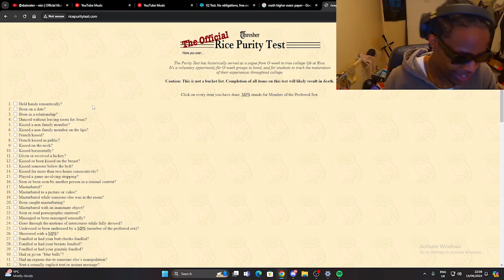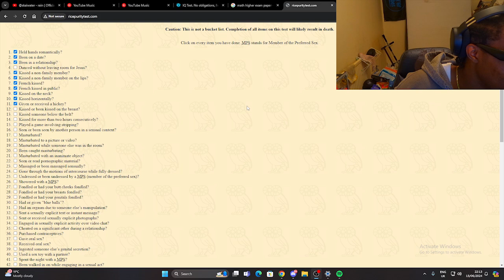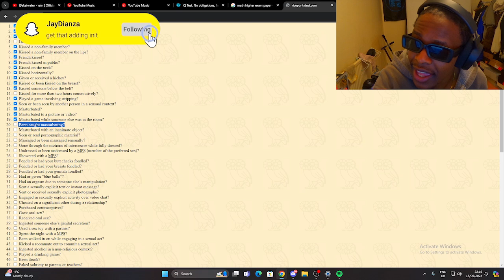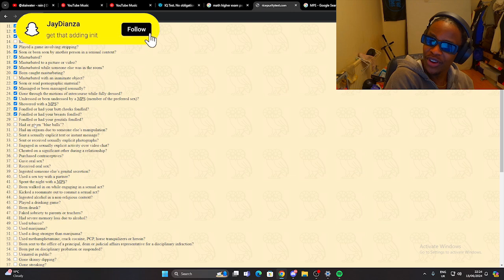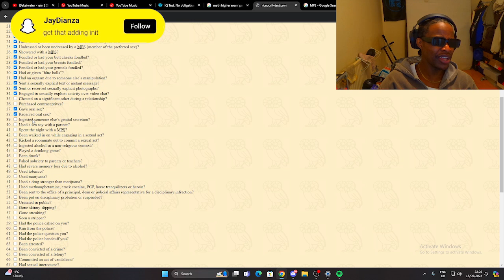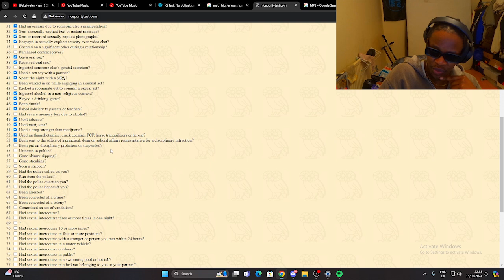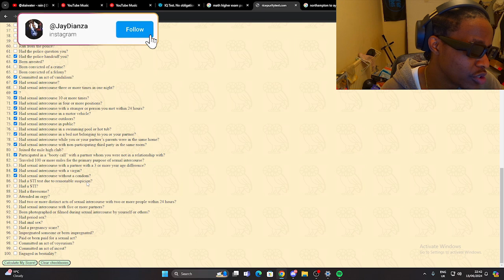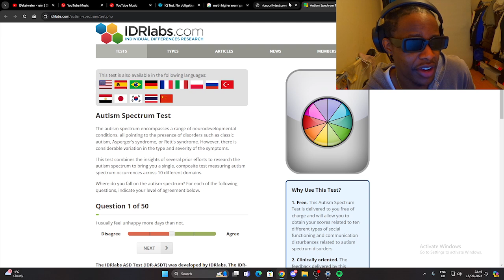so i took a test to reveals how 𝓯𝓻𝓮𝓪𝓴𝔂 i am